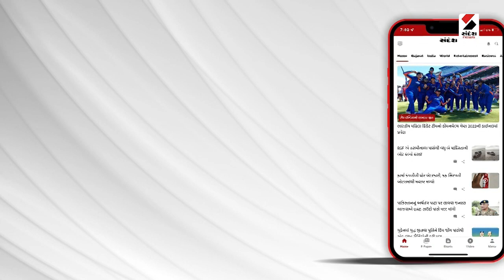NSUI કાર્યકરોએ પ્લેકાર્ડ સાથે દેખાવો કર્યો@SandeshNewsTV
વીજદરમાં ભાવ વધારો પાછો ખેંચવાની માંગણી સાથે દેખાવો
એન એસ યુ સી આઈ કાર્યકરોએ પ્લેકાર્ડ સાથે દેખાવો કર્યો
જી યુ વી એન એલ ની કચેરી બહાર દેખાવ કરી આપ્યું આવેદન
વીજ બિલના પ્રતિ યુનિટના ભાવ નિયંત્રિત કરવા અને 200 યુનિટ સુધી વીજળી ફ્રી આપવા કરી માંગ